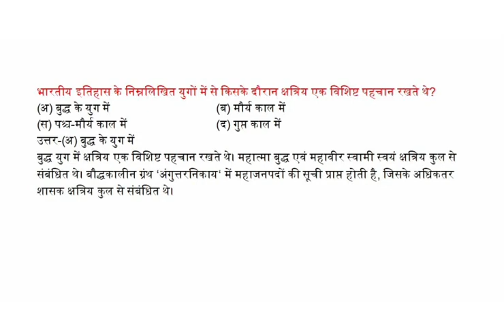भारतीय इतिहास के निम्नलिखित युगों में से किसके दौरान क्षत्रिय एक विशिष्ट पहचान रखते थे?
(अ) बुद्ध के युग में   (ब) मौर्य काल में
(स) पश्च-मौर्य काल में   (द) गुप्त काल में
उत्तर-(अ)
बुद्ध युग में क्षत्रिय एक विशिष्ट पहचान रखते थे। महात्मा बुद्ध एवं महावीर स्वामी स्वयं क्षत्रिय कुल से संबंधित थे। बौद्धकालीन ग्रंथ ‘अंगुत्तरनिकाय‘ में महाजनपदों की सूची प्राप्त होती है, जिसके अधिकतर शासक क्षत्रिय कुल से संबंधित थे।